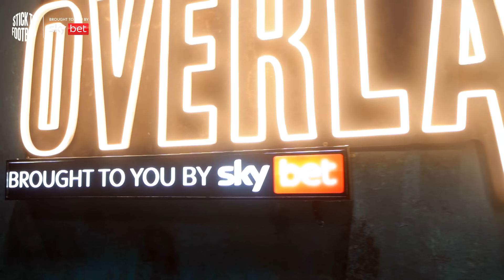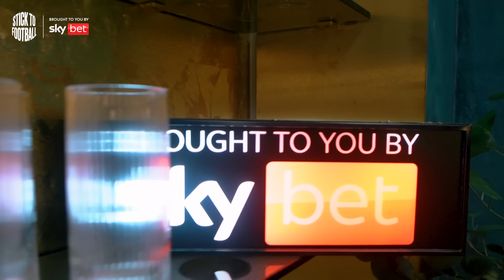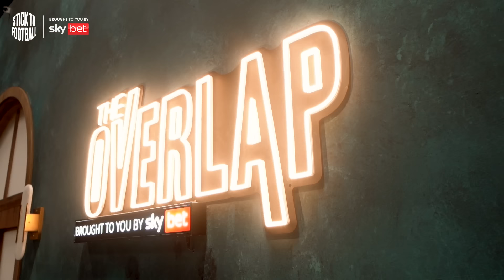Schmeichel: Wrestling with Roy Keane & Nearly Being Sacked by Sir Alex! | Stick to Football EP 51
In today’s episode, our special guest is one of the best goalkeepers ever in Peter Schmeichel, joined by hosts Gary Neville, Roy Keane, Jamie Carragher and Jill Scott.

We kick things off with Jamie Carragher sharing how the legendary Danish 1992 Euro champion Peter helped him experience the iconic Yellow Wall at Borussia Dortmund in the Champions League.

The 1999 treble winner reflects on his career before turning pro, including some early jobs in a textile factory which he believes helped him in football.

Schmeichel shares a behind-the-scenes story from the dressing room, where he once clashed with Sir Alex Ferguson in an Anfield dressing room, whilst Roy and Peter dive into their infamous fallout and discuss their brawl.

The panel debate who the best goalkeeper in the world is and Peter opens up about his close bond with his son, fellow goalkeeper Kasper Schmeichel; reflecting on Leicester’s famous Premier League triumph and why he believes Celtic is currently the perfect club for him.

Lastly, don’t miss the post-show treat—Peter picks up the guitar for a sing-along session!

And if you prefer to listen on the go, you can catch Stick to Football on all major podcast platforms.

Huel is a range of meals, snacks and drinks formulated by nutritionists and designed for your convenience. Join some of the world’s top performers and millions globally choosing Huel every day to shortcut their nutrition.

00:00 Behind the scenes
06:13 Promo
07:03 Intro
07:17 Peter and Jamie in Dortmund
13:35 Peter’s jobs before turning professional
22:48 Signing for Brøndby
25:04 Hero growing up
26:50 Playing handball in Denmark
35:29 Modern day goalkeeping
44:00 Joining Manchester United
54:00 What made Peter Schmeichel the best goalkeeper?
57:42 Peter Schmeichel arguing with Sir Alex Ferguson in the Anfield dressing room
01:04:08 Roy Keane and Peter Schmeichel’s fight
01:09:35 Who is the best Premier League keeper?
01:12:55 Watching Kasper Schmeichel
01:19:56 End of show sing-a-long